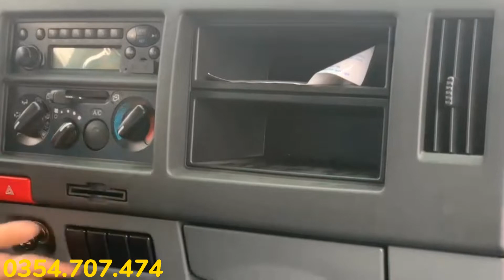Xe tải JAC N800 8 tấn thùng dài 7m6 đời 2022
Thông số cơ bản xe tải JAC N800:
Nhãn hiệu: JAC
Số loại : N800.PLUS-TK1B
Màu xe : Trắng , Xanh , BẠC
Loại phương tiện: Ô tô tải jac thùng kín , thùng mui bạt , lửng
Cơ sở sản xuất: Công ty cổ phần ô tô jac Việt Nam
Kích thước tổng thể  : Dài 9.800*2.420*3.45 mm
Kích thước lọt lòng thùng: Dài 7.600* Rộng 2.280 * Cao 2.150 mm
Tổng tải : 13.300 kg
Tự trọng : 4.605 Kg
Tải trọng : 8.350 Kg
Số chỗ ngồi : 03 ngồi
Tốc độ tối đa : 100 Km/h
Động cơ: Cummins (Mỹ)
Công suất cực đại / tốc độ quay : 125/2600 (Kw/rpm)
Moment xoắn / tốc độ quay : (Nm/rpm) 600/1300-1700
Dung tích xy lanh : 3.800 CC
Hệ thống truyền lực:
Ly hợp : Đĩa ma sát khô , thủy lực , trợ lực khí nén
Hộp số : cơ khí (6 số tiến- 1 số lùi)
Hỗ trợ trả góp 75%, lãi thấp, giấy tờ nhanh
Bảo hành 5 năm hoặc 150.000km
Sẵn xe - giao ngay
Địa chỉ: 110A, Võ Nguyên Giáp, Phường Phước Tân - Biên Hoà - Đồng Nai